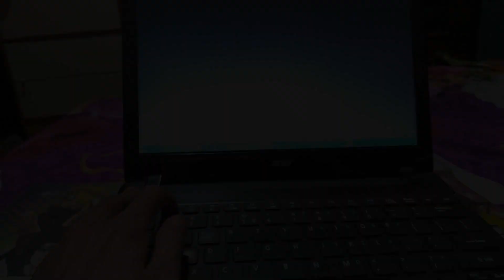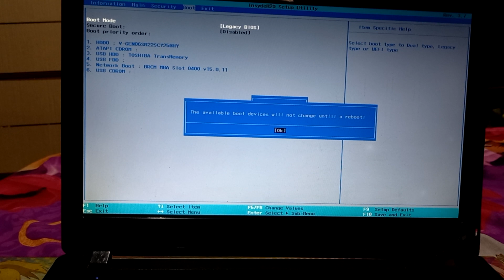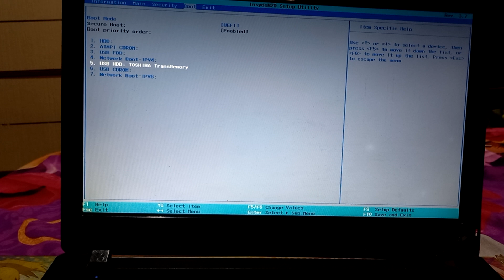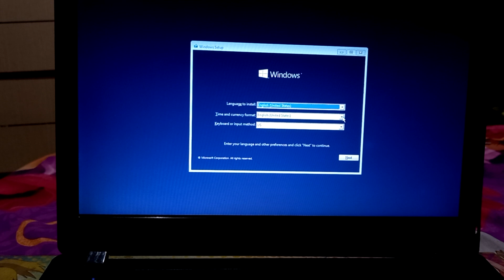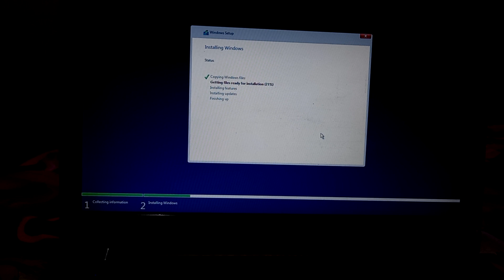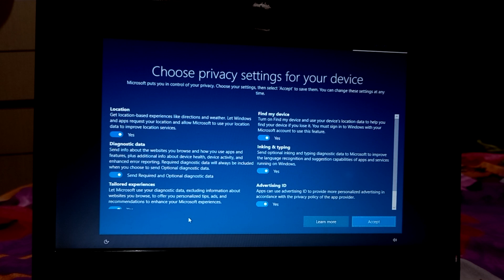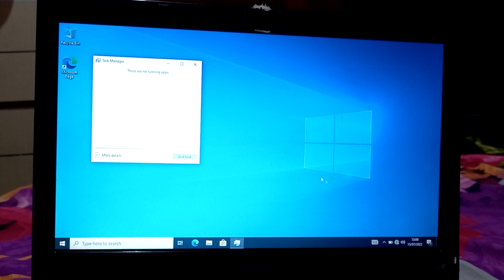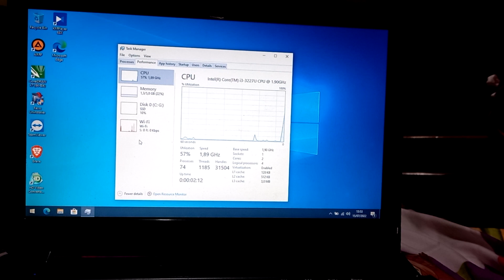UPGRADE SSD DAN INSTALL WINDOWS 10 DI LAPTOP ACER TRAVELMADE B113 | HARDWARE TUTORIAL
Semoga vidio UPGRADE SSD DAN INSTALL WINDOWS 10 DI LAPTOP ACER TRAVELMADE B113 | HARDWARE TUTORIAL bermanfaat untuk kalian

Time Stamp :
00:00 Intro
00:26 Upgrade ssd Laptop Acer Travelmate b113
03:49 Bios Setting untuk Instalasi
07:13 proses instalasi windows 10 Custom Iso
11:27 usage sebelum install driver dan debloat
12:01 usage setelah install driver dan software, setelah debloat
12:37 out Vidio

Daily Driver :
Laptop FX553VD

OS :
android
windows
Linux Mint
Fedora Spin